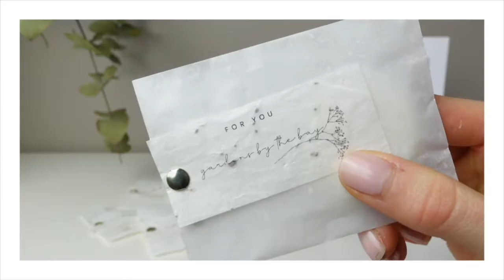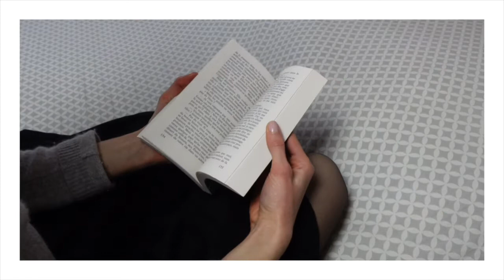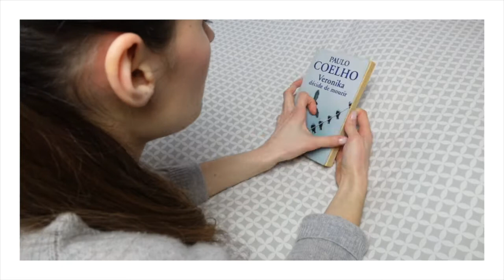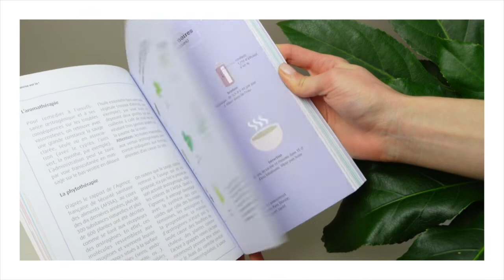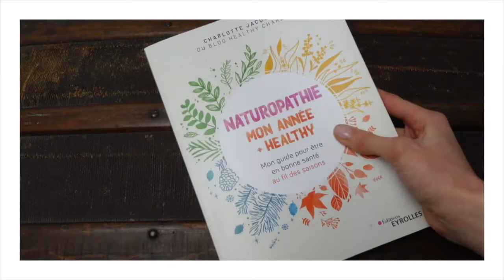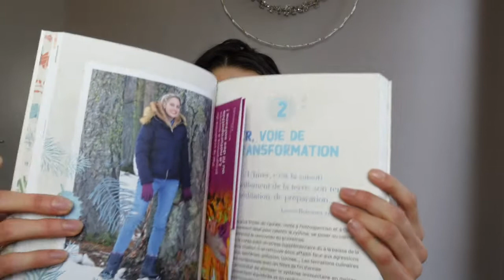Décembre en bref | Lifestyle 📚🌟 (2ème partie)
↓↓ Toutes les informations utiles sont ici ↓↓

x Voici la suite de cette "interminable" vidéo (moi pipelette ? un qualité attribuée dès mon enfance ^^). Je vous embrasse ! x

______ LIFESTYLE ______

. Livre Aleph

. Livre Véronika décide de mourrir

. Livre Ménopause, pas de panique

. Livre Naturopathie, mon année + healthy

. Livre Paléobiotique

Boîtier méditation : (- 10 % avec AMI10)

. Oden :
- 10 % avec "grainesdebxoden" sans minimum d'achat.

. Les Secrets de Loly :
5€ offerts avec ce code " 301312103 "

. Vitaliseur de Marion :
Envoyez-moi votre mail que je vous parraine pour -  25 % sur le site.